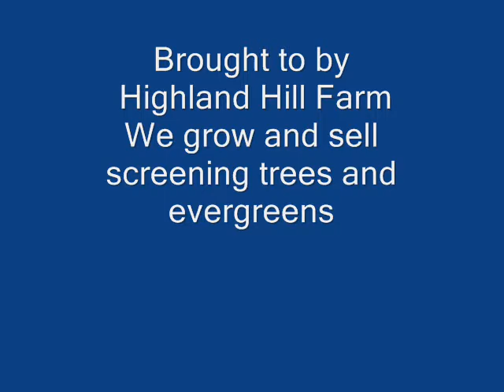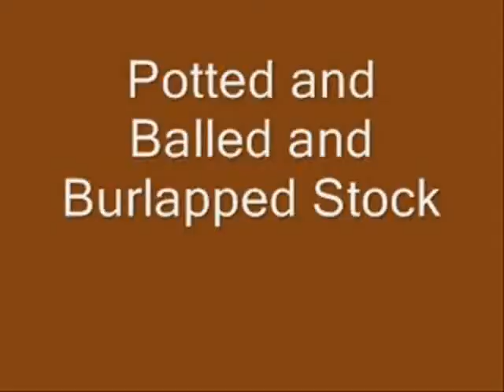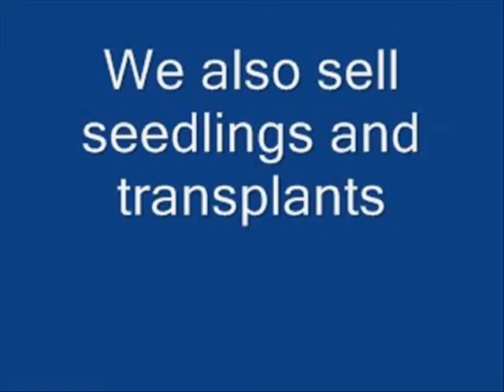AAA Malta Mt Hunting Ranch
Highland Hill Farm Call us at 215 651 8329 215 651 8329 digatree.com highlandhillfarm.com seedlingsrus.com zone5trees.com billytrash.com hour hourglass hourglasses houri houris hourly hours house houseboat houseboats houseboy houseboys housebreak housebreaker housebreakers housebreaking housebroken houseclean housecleaned housecleaning housecleans housecoat housecoats housed houseflies housefly houseful housefuls household householder householders households househusband househusbands housekeeper housekeepers housekeeping houseless houselights housemaid housemaids houseman housemaster housemen housemother housemothers housepaint houser housers houses housesat housesit housesits housesitting housetop housetops housewares housewarming housewarmings housewife housewifeliness housewifely housewifery housewives housework houseworker houseworkers housing housings houston hove hovel